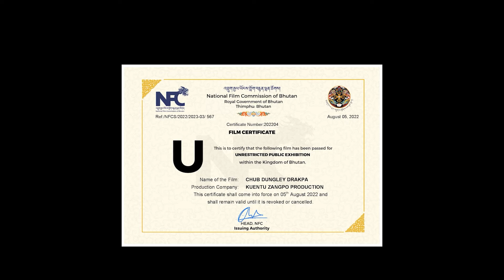CHUB DUNGLEY DRAKPA ~ TEASER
Releasing at City Cinema  28th October...